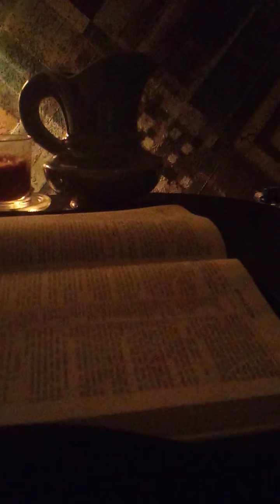KJV Revelation Chapter 11: 15 - 19 The Seventh Angel